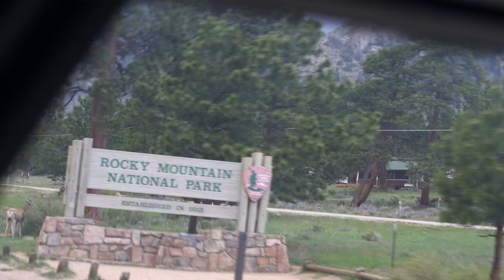meeting a moose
Here's all that stuff that YouTuber's put at the bottom of their description:
Follow me everywhere (actually don't. but here are some places online you can follow me at):